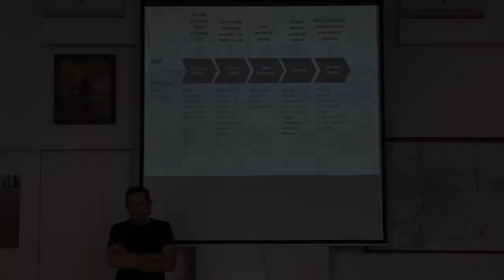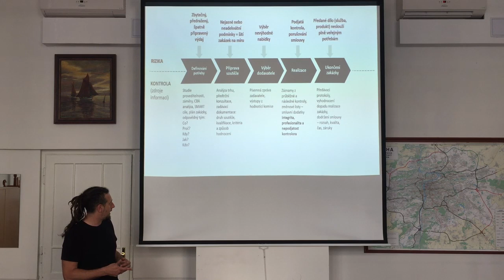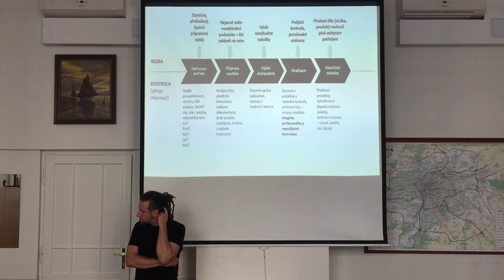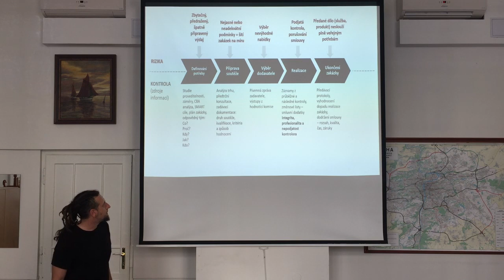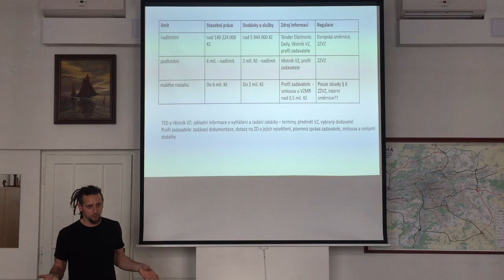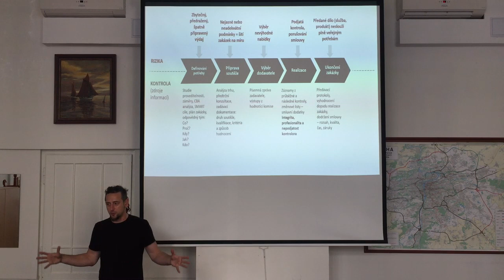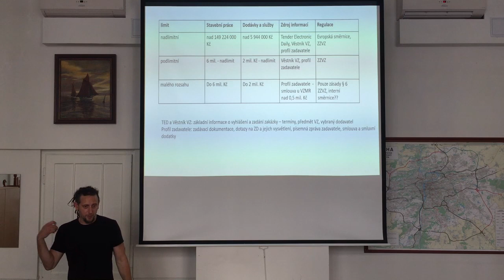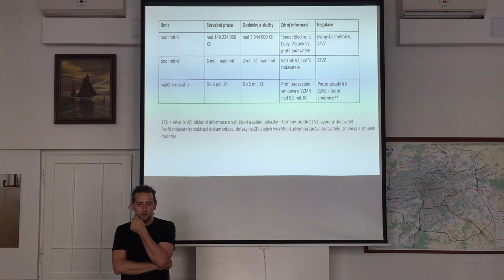Martin Kameník - Jak na veřejné zakázky